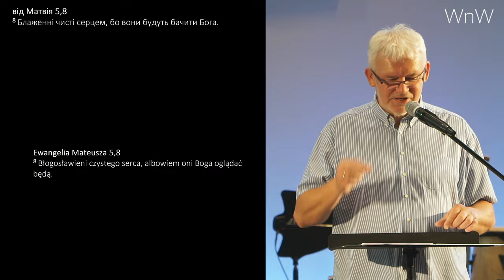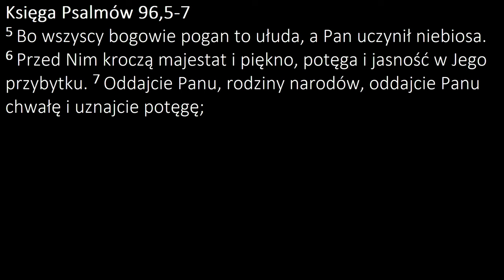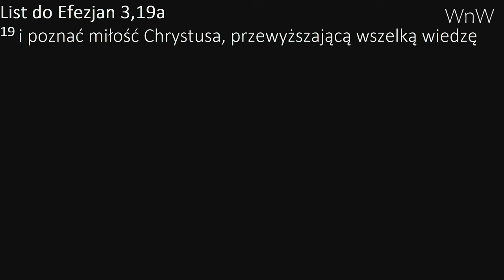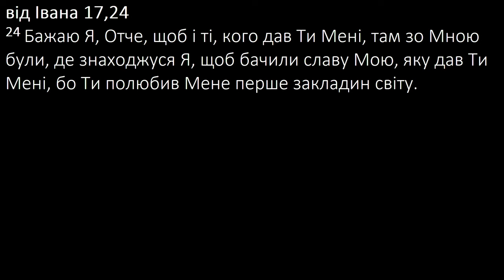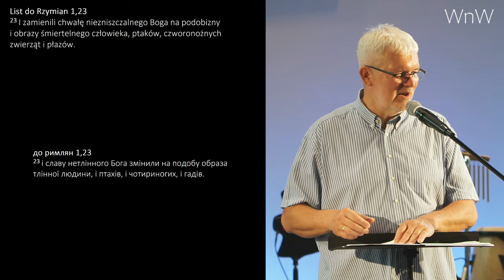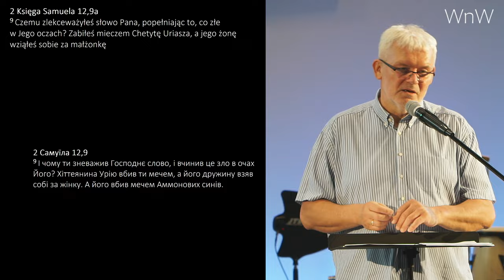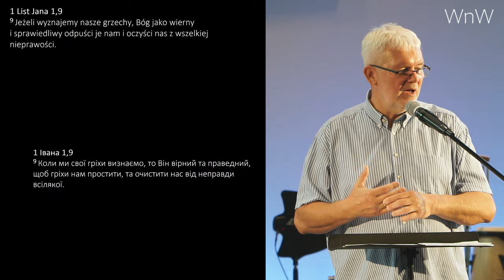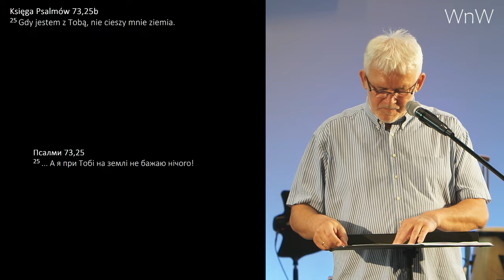Prezentacja Grzegorza Bednarczyka